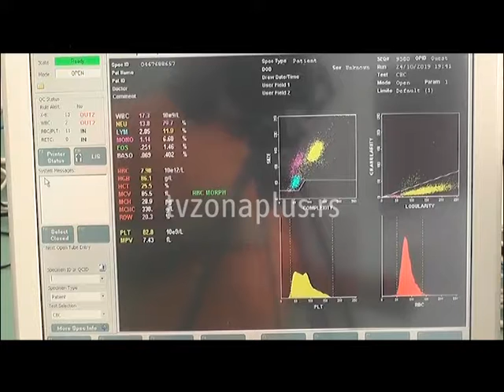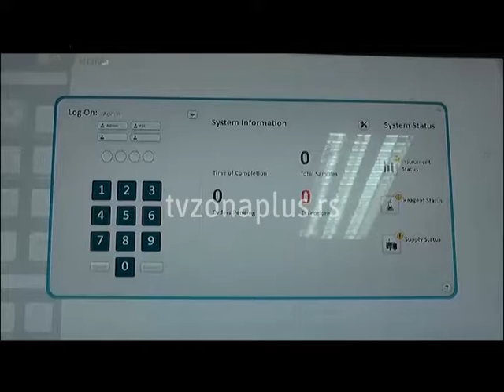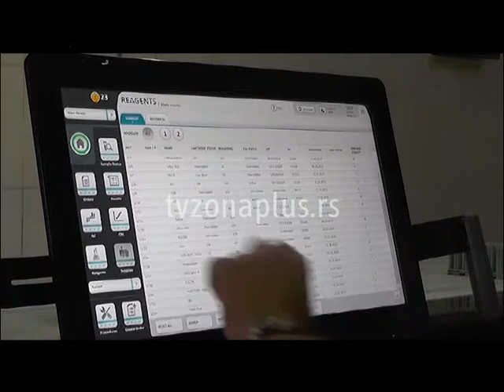USLOVA IMA, STRUČNJACI DEFICITARNI